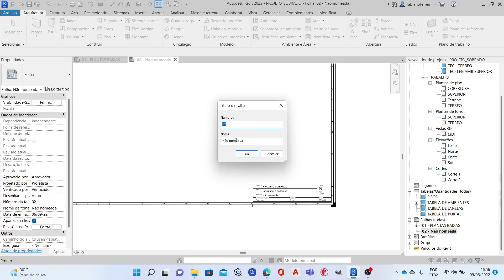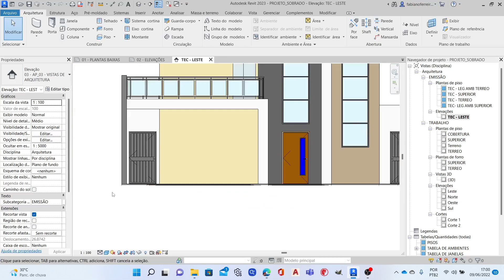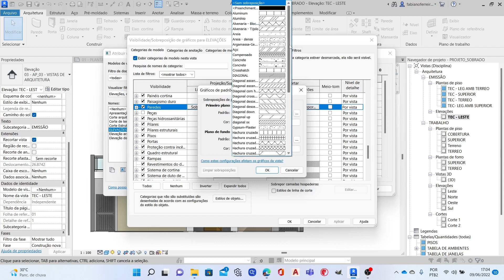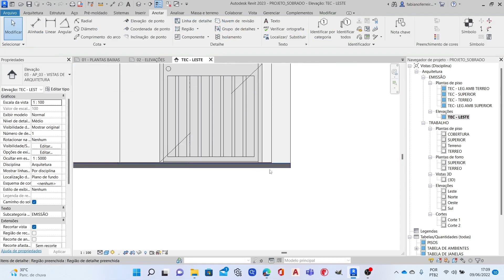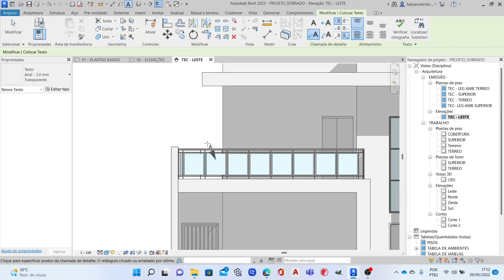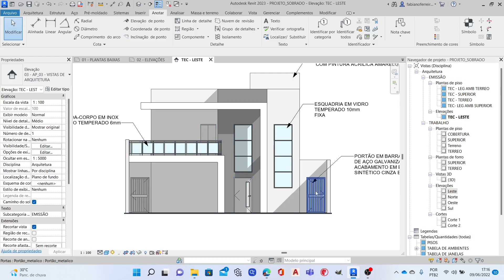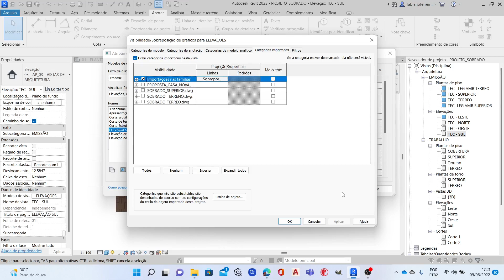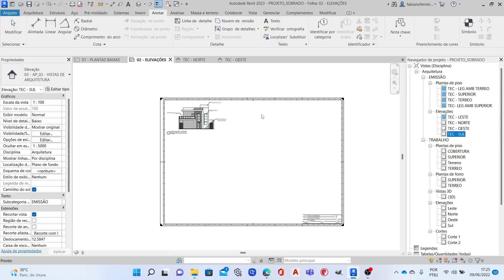REVIT 2023 - SOBRADO PASSO A PASSO #18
Revit 2023 - Sobrado passo a passo. Na aula 18 iniciamos a prancha com as elevações. Configuramos um modelo de vista para a nossas elevações e fizemos configurações nos gráficos exibidos.

Olá! Sejam bem vindos a nossa nova série de vídeos onde iremos te guiar no Revit utilizando as principais ferramentas e ao final da série você será capaz de modelar um sobrado completo, podendo assim gerar suas pranchas de desenho. Se ainda não é inscrito não se esqueça de se inscrever para não perder nenhum vídeo da série. Abraços.